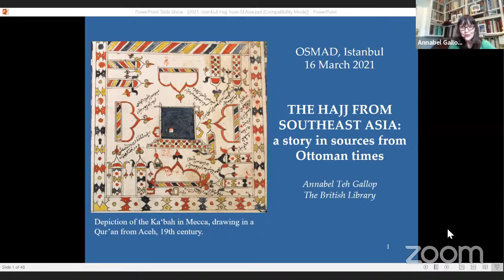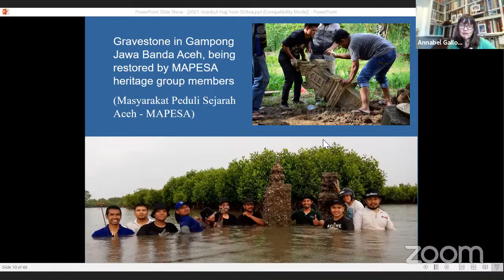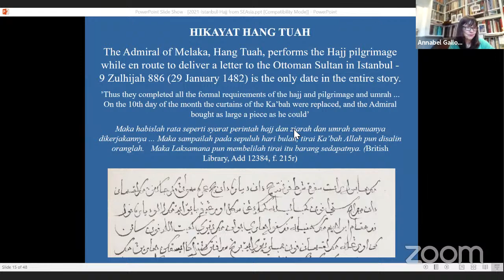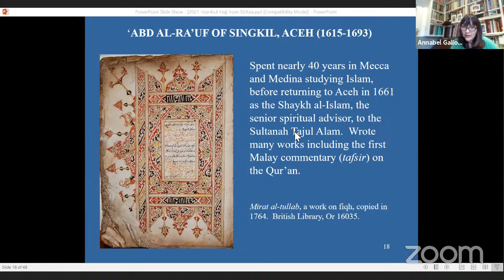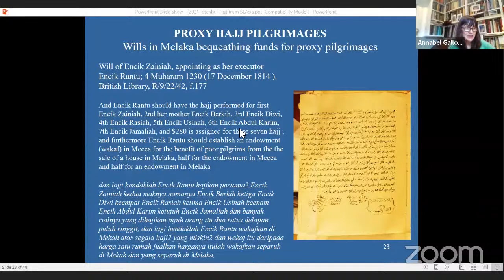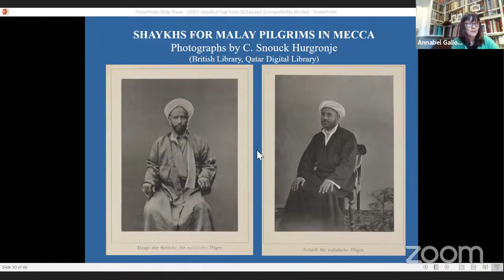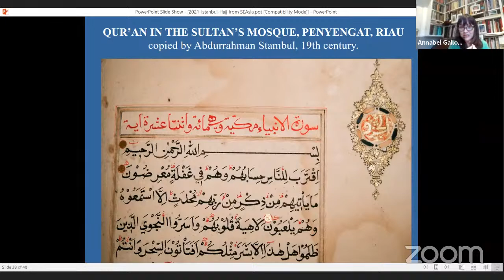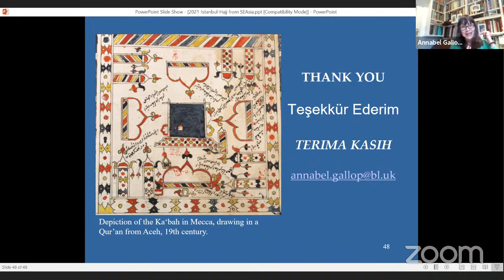The Hajj from Southeast Asia: A Story in Sources from Ottoman Times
From the very earliest days of the establishment of Islam in Southeast Asia, Muslims from the Malay Archipelago would have sailed westwards to perform the pilgrimage.  Some stayed for many years in the Arabian Peninsula, studying with renowned teachers.  Thus a Jawi community of Muslims from all parts of the Malay Archipelago was established in the Hijaz, which for much of this period was under Ottoman administration.  Ottoman artistic influences can thus be discerned in certain Malay artefacts over the centuries including seals, calligraphy and illuminated manuscripts, some produced in Mecca.  I will explore Southeast Asian experiences of the Hajj through a study of original written sources documenting these journeys, as well as through depictions of the Holy Cities in the imagination and remembrance.

Dato’ Seri Dr. Annabel Teh Gallop